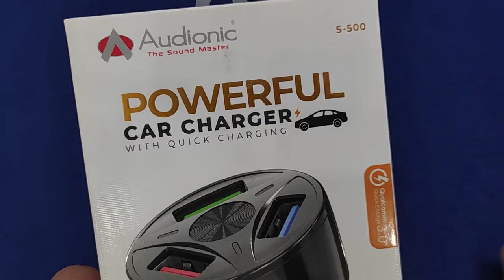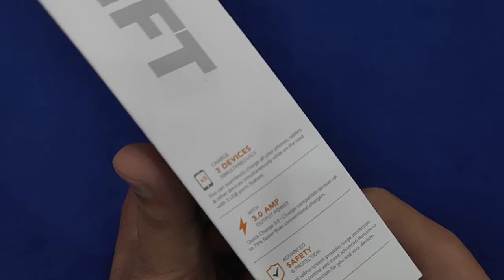Audionic S-500 Powerful Car Charger Rs.850 Pakistan Unboxing | Urdu/Hindi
Sʜᴀʜ G Mᴏʙɪʟᴇs , Nᴀɴᴋᴀɴᴀ Sᴀʜɪʙ